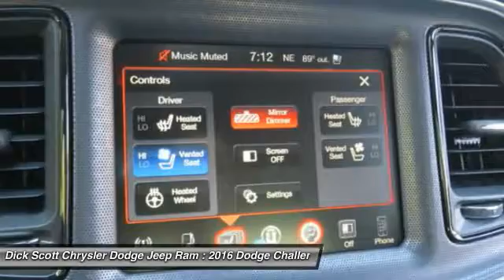2016 Dodge Challenger Plymouth MI D16C068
2016 Dodge Challenger SXT Plus

684 W. Ann Arbor Road

Looking for the right car? Today could be your lucky day. With 16 miles, this PITCH Black Clear Coat, 2016 Dodge Challenger equipped with Automatic transmission could be yours. Request more information and set up a test drive right away.